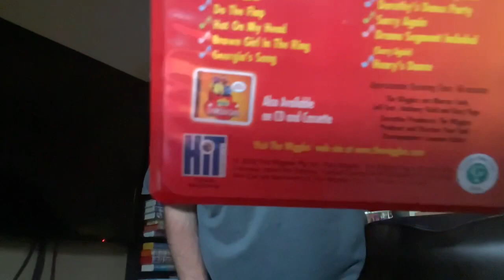VHS Update 9/28/2021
I Got 1 Wiggles VHS Tape Off eBay Today!